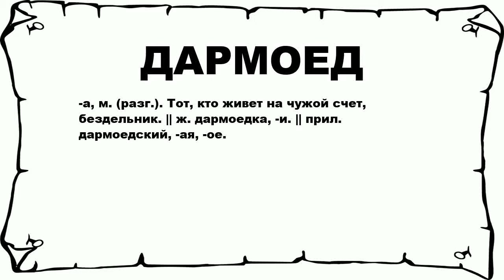ДАРМОЕД - что это такое? значение и описание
Хочешь знать что значит ДАРМОЕД? тогда слушай до конца.

 -а, м. (разг.). Тот, кто живет на чужой счет, бездельник. || ж. дармоедка, -и. || прил. дармоедский, -ая, -ое.